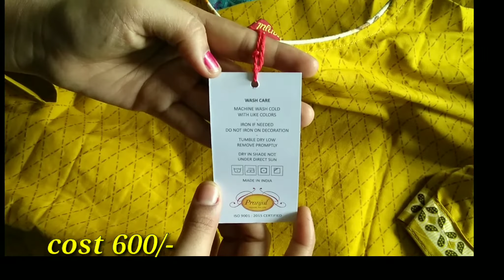chudidhar dress yellow and half white combination super collection